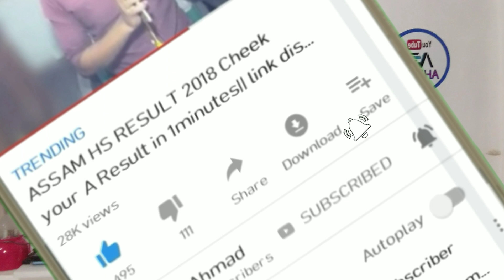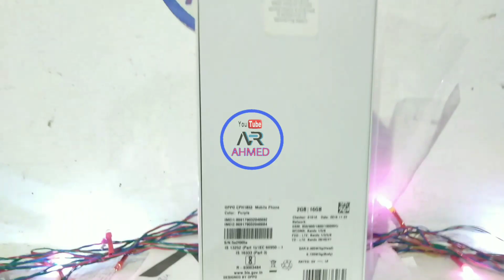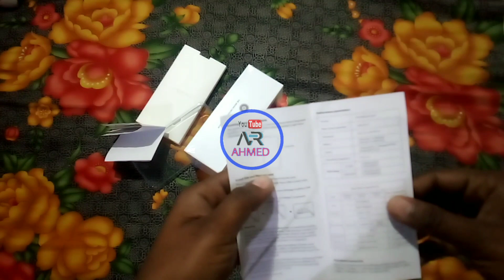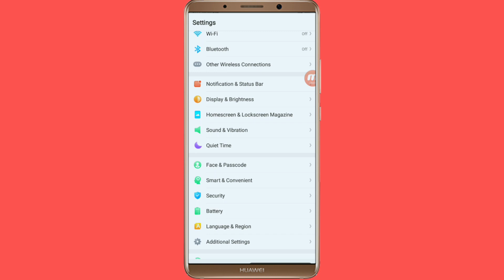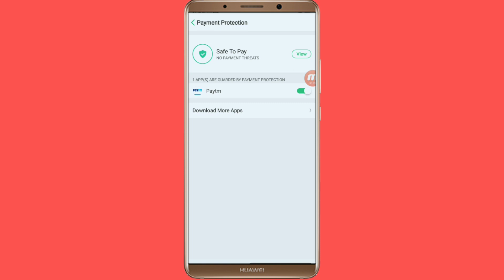Oppo A3s Mobile Unboxing& Review||Low price best Mobile phone||Ar Ahmed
⏳ Follow me⌛

✔This video topic is : oppo a3s mobile unboxing and full review explain in Assamese For India

NETWORKTechnologyGSM / HSPA / LTE2G bandsGSM 850 / 900 / 1800 / 1900 - SIM 1 & SIM 23G bandsHSDPA 850 / 900 / 21004G bandsLTESpeedHSPA 42.2/5.76 Mbps, LTE-A (2CA) Cat6 300/50 MbpsGPRSYesEDGEYesLAUNCHAnnounced2018, JulyStatusAvailable. Released 2018, JulyBODYDimensions156.2 x 75.6 x 8.2 mm (6.15 x 2.98 x 0.32 in)Weight168 g (5.93 oz)SIMDual SIM (Nano-SIM, dual stand-by)DISPLAYTypeIPS LCD capacitive touchscreen, 16M colorsSize6.2 inches, 95.9 cm2 (~81.2% screen-to-body ratio)Resolution720 x 1520 pixels, 19:9 ratio (~271 ppi density)PLATFORMOSAndroid 8.1 (Oreo); ColorOS 5.1ChipsetQualcomm SDM450 Snapdragon 450 (14 nm)CPUOcta-core 1.8 GHz Cortex-A53GPUAdreno 506MEMORYCard slotmicroSD, up to 256 GB (dedicated slot)Internal16 GB, 2 GB RAMMAIN CAMERADual13 MP, f/2.2, AF

✔️My Whatsap number: Please contact My Facebook page.

[Some special video of my YouTube journey]

✔ Our channel category :
copy_Right_disclaimer
       🔥Assamese_tacnical_Video
       🔥Assamese_vlog_with_fun_video
       🔥review & Interview_contant
       🔥Educational_Motivational
             _information_video
       🔥 All_important_first_News_update
                               Etc

🙏Your Queries-

1/oppo a3s mobile unboxing

2/oppo a3s function and condition explain in Assamese

3/oppo mobile review and unboxing

4/oppo a3s full review and full unboxing

5/oppo a3s mobile unboxing

              I hope if you like this video,
                Link, comment & share

                          🙏Support us🙏

☄Used hastags